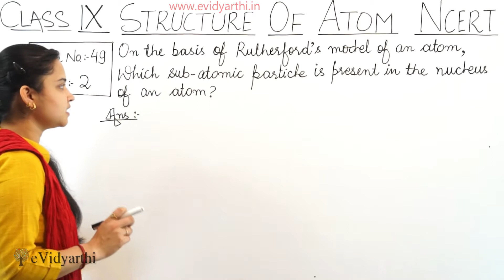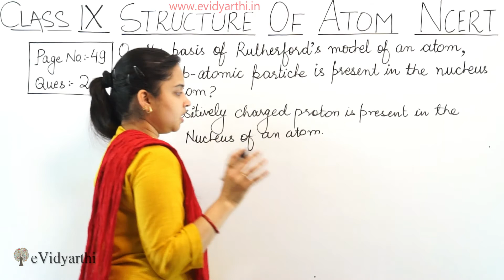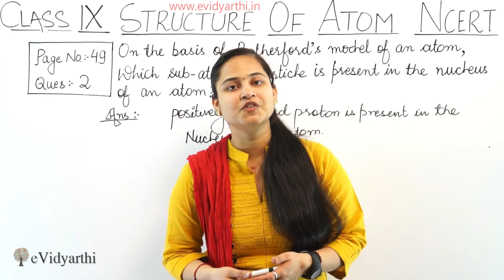Q. 2 - Page 41, Structure of Atom - Science - Class 9th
✔️ Class: 9th
✔️ Subject: Science
✔️ Chapter: Structure Of The Atom
✔️ Topic Name: Q. 2 - Page 41

0:00 Question 2